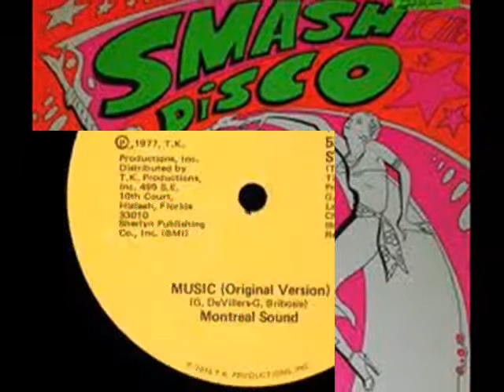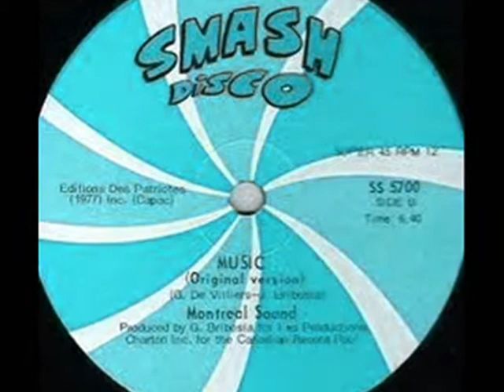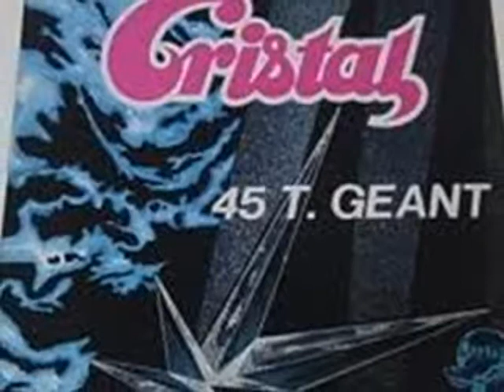Disco Music 1977 Quindicesimo Episodio 0001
This dj set is not for sale, but will be shared with the world.
I would ask all artists, songwriters can publish their music through my DJ set, which still make us dream and dance.